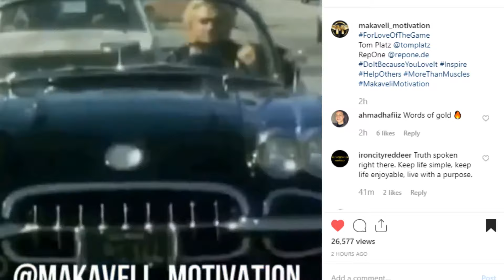TOM PLATZ: HOW TO KEEP THINGS SIMPLE IN LIFE